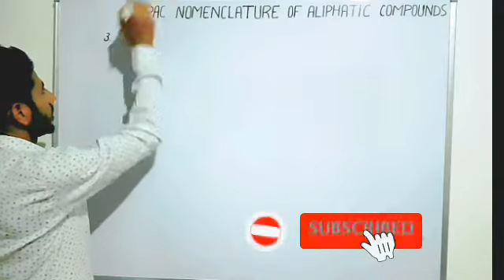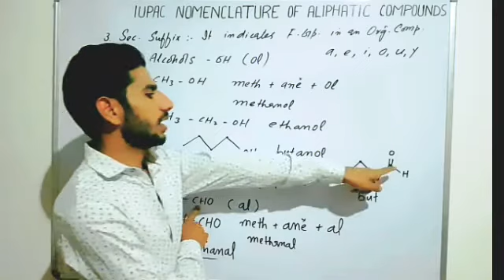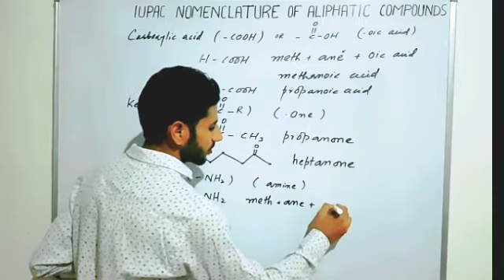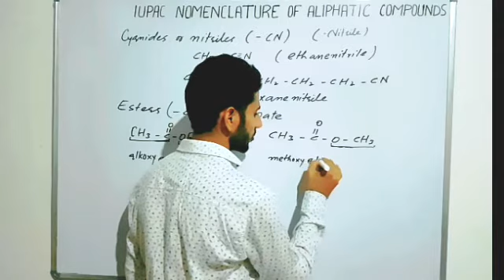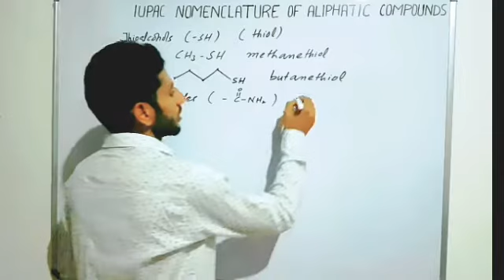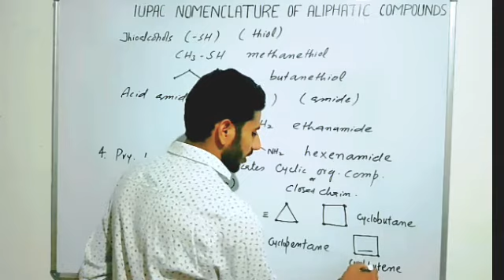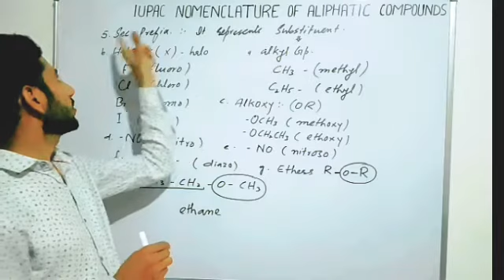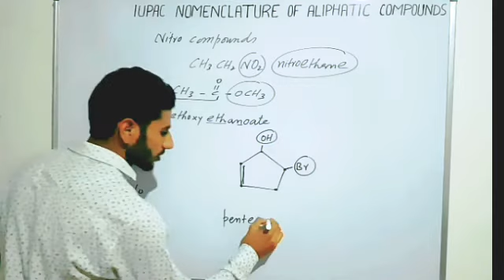Organic Chemistry | Some Basic Principles & Techniques | Part 9 | CBSE | NCERT | GOC | BHSS Kupwara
✓ IUPAC Nomenclature Of Organic ( Aliphatic ) Compounds -II
✓ Secondary Suffix
✓ Primary Prefix
✓ Secondary Prefix
✓ General Formula For Naming Organic Compounds
✓ General  IUPAC Nomenclature Of Alcohols , Aldehydes , Carboxylic acids , Ketones , Esters , Amines , Cyanides , Acid Chlorides , Acid Amides , Thioalcohols , Ethers
✓ CM'S Model Boys Higher Secondary School Kupwara ( Govt BHSS Kupwara )

Organic Chemistry | Some Basic Principles And Techniques | Part 1 | Introduction |

Organic Chemistry | Some Basic Principles And Techniques | Part 2 | Importance Of Organic Compounds | Organic Chemistry As Separate Branch Of Chemistry |

Organic Chemistry | Some Basic Principles And Techniques | Part 3 | Catenation | Tetravalency Of Carbon |

Organic Chemistry | Some Basic Principles And Techniques | Part 4 | Hybridisation In Organic Compounds |

Organic Chemistry | Some Basic Principles And Techniques | Part 5 | Representation Of Organic Compounds |

Organic Chemistry | Some Basic Principles And Techniques | Part 6 | Classification Of Organic Compounds |

Organic Chemistry | Some Basic Principles And Techniques | Part 7 | Functional Group | Homologous Series |

Organic Chemistry | Some Basic Principles And Techniques | Part 8 | Nomenclature Of Organic Compounds - I

Organic Chemistry | Some Basic Principles And Techniques | Part 9 | Nomenclature Of Organic Compounds -II

Organic Chemistry | Some Basic Principles And Techniques | Part 10 | Rules For IUPAC Nomenclature Of Saturated Branched Chain Hydrocarbons |